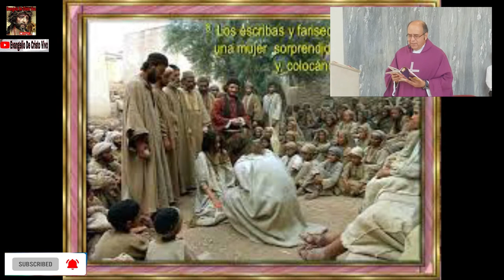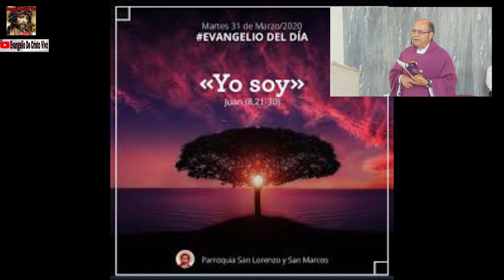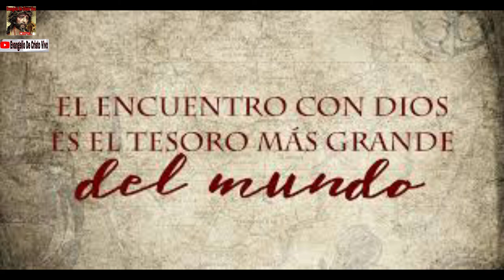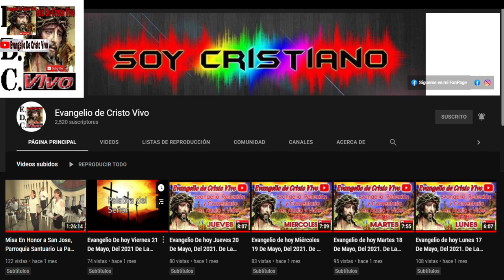Martes De La V Semana De Cuaresma, Del Evangelio Según San Juan (8,21-30) 05 De Abril Del 2022.